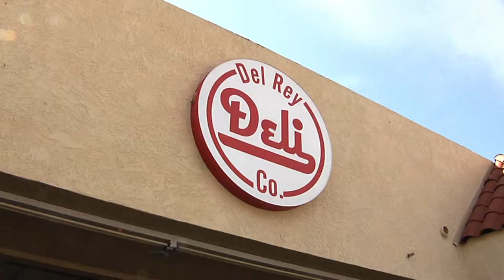Let's Eat - Del Rey Deli Co. & 41 Ocean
In a new episode of Let's Eat, Host Brian Kushida travels to Playa del Rey for deli sandwiches and soup from Del Rey Deli Co.

Our host then heads to Santa Monica for Latin-style cuisine from 41 Ocean, including a tequila-marinated sea bass skillet and duck confit enchilada.

Let's Eat airs Mondays at 7:00pm on TWC SoCal 101 (ch. 354 L.A. and ch. 825 in S.D.) for TWC viewers.

Follow the show on Twitter/Instagram/Facebook: @LetsEatTWC